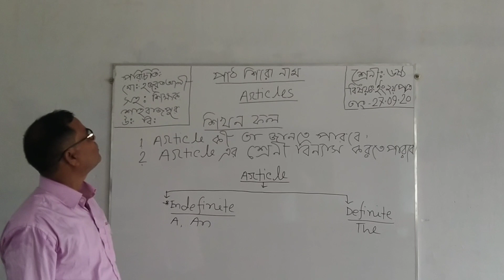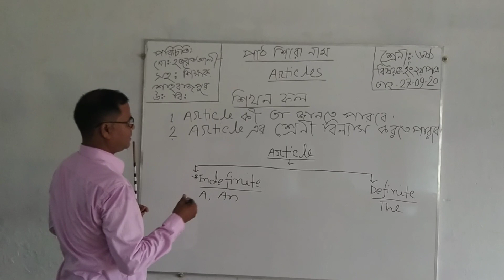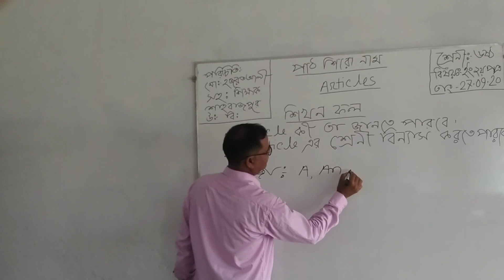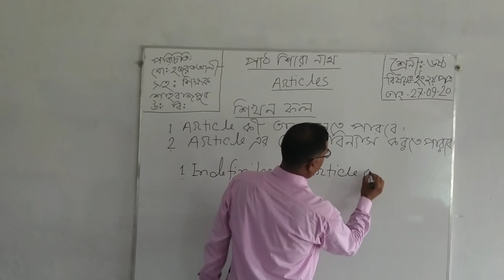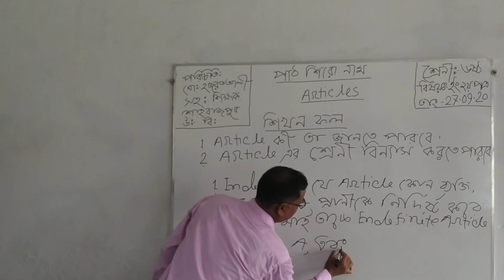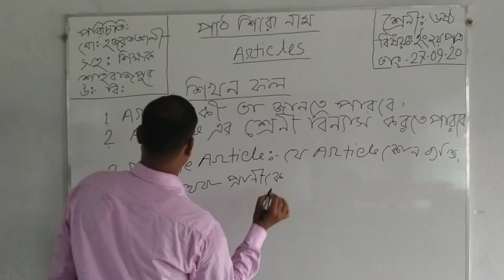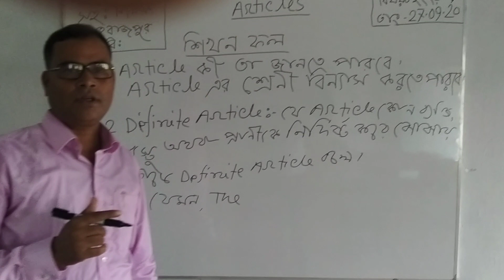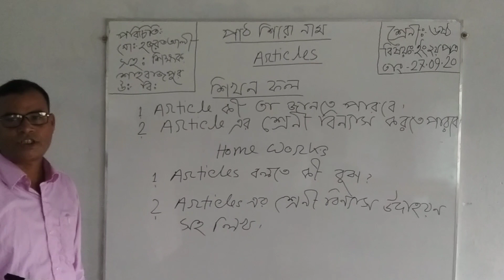Md.hazrat.ali shahbazpur high school class six sub.Eng.2nd.paper